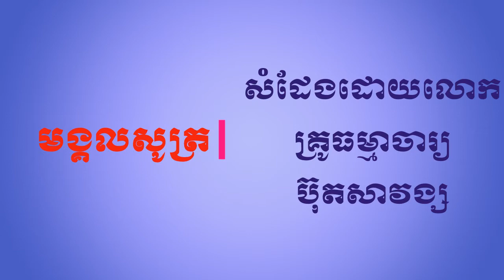មង្គលសូត្រភាគ២ អធិប្បាយដោយលោកគ្រូធម្មាចារ្យ ប៊ុត សាវង្ស